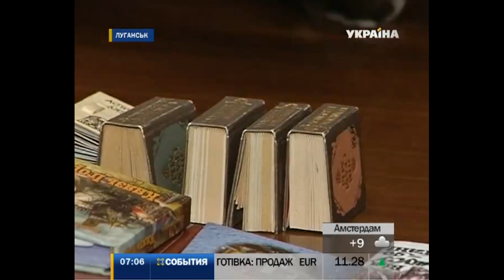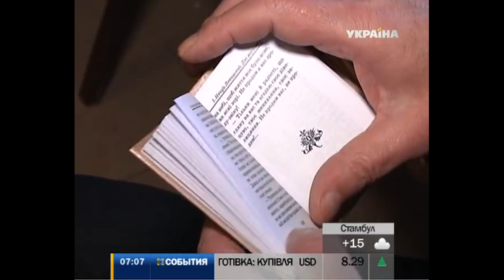Житель Луганска собрал крупнейшую частную коллекцию миниатюрных книг в Украине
Крупнейшую частную коллекцию миниатюрных книг в Украине собрал житель Луганска. Размер некоторых экземпляров не превышает пяти сантиметров. Уникальная библиотека расположена прямо в квартире. Ее посетили и корреспонденты "Событий".

Эту и другие новости вы можете посмотреть в выпуске информационной программы "События" за 16 января в 7:00